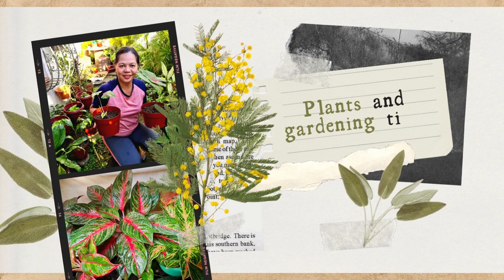This is how my Lemon lime Rubber plant looks like after pruning| Benefits of pruning|How to prune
Sharing in this video what pruning can do to your plants and the simple steps on how to do it.